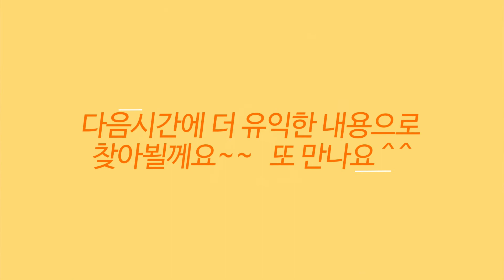작약꽃이 피었습니다 / 작약꽃 / 작약재배 / 작약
* 작약꽃이 피었습니다 *

드디어 작약꽃이 피기 시작합니다.
그리도 단장하고 단장하던 작약꽃들이
봉오리를 터트렸습니다~~